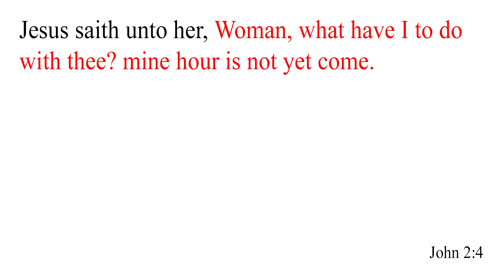Cana Wedding Feast is an OLD TESTAMENT VERSE!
The Wedding Feast of Cana in the bible is actually foreshadowed in the OLD Testament. Watch this video to see.